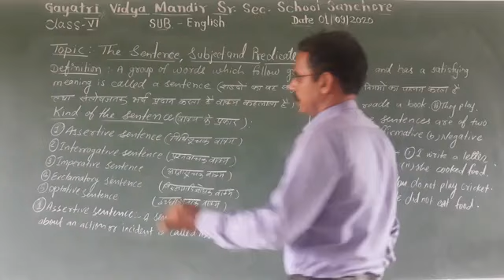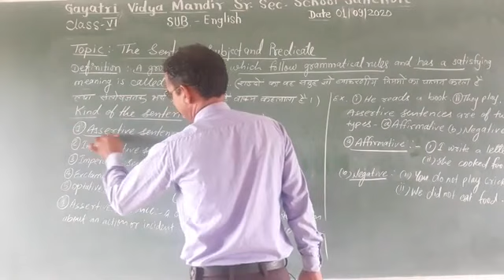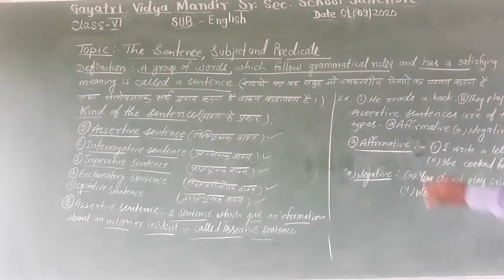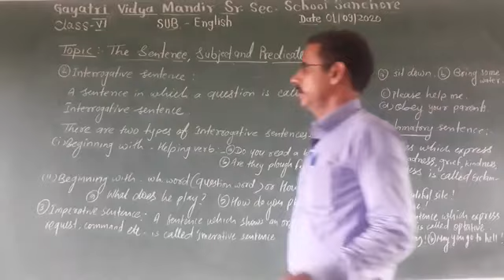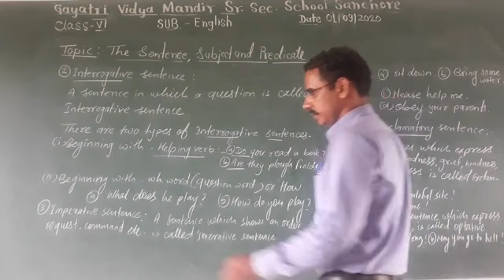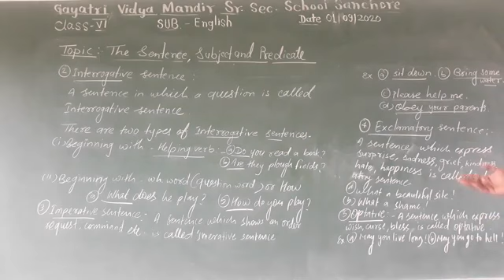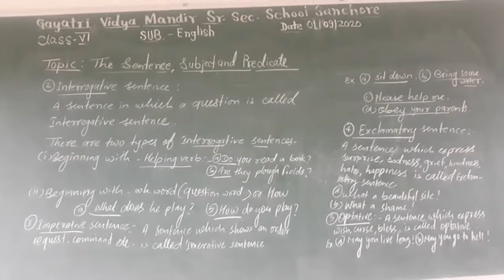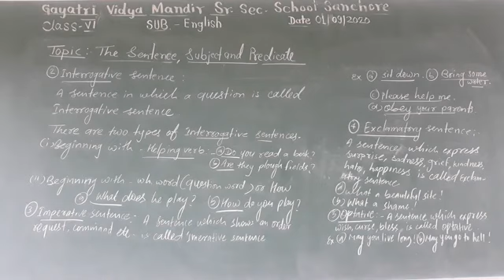class-6 English lesson-6 Who I Am (activities)